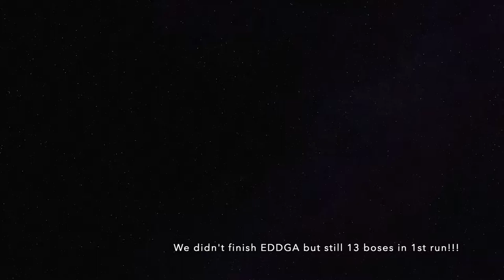ROX: 1st OTHERWORLD [Ghostring server]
Hi welcome to Wicked WaSSabi

In this video, we are going to share our Guilds 1st Otherworld gate.

Server: Ghostring